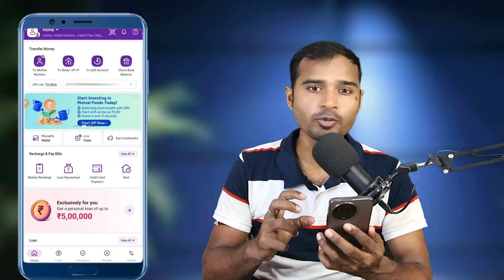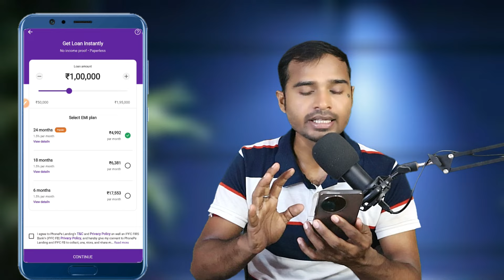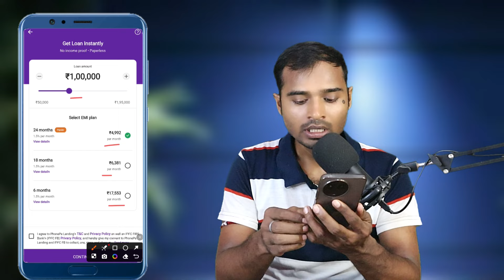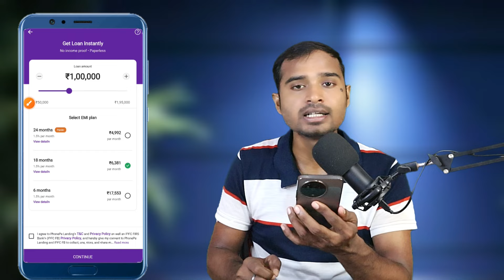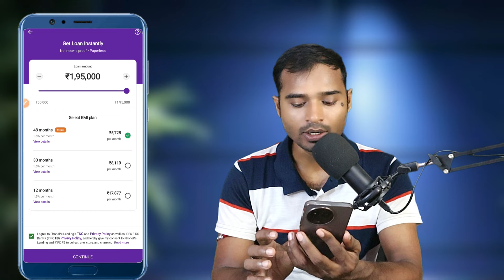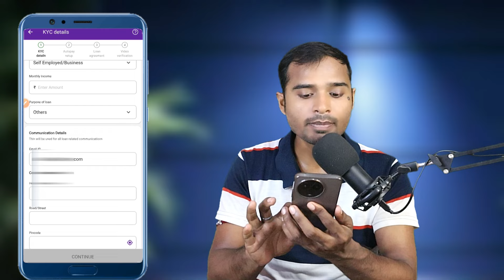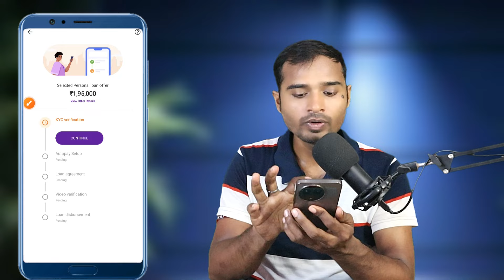Phonepe Personal Loan Launch | Phonepe personal loan apply kaise kare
indhinditech Phonepe Personal Loan Launch | Phonepe personal loan apply kaise kare | Phonepe personal loan apply

phonepe personal loan
phonepe loan
personal loan
phonepe loan online loan
phonepe loan kaise kare
instant personal loan
loan phonepe
phonepe loan apply online
phonepe se personal loan kaise le
phonepe instant personal loan
phonepe loan apply kaise kare
phonepe personal loan launch
phonepe personal loan apply kaise kare
how to apply phonepe personal loan
phonepe personal loan apply
phonepe instant loan